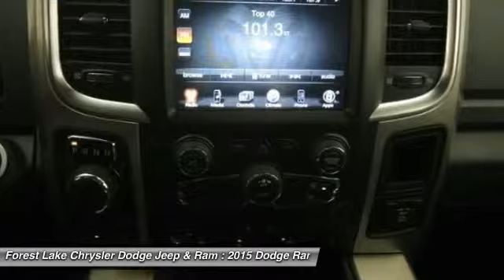2015 Dodge Ram 1500 Outdoorsman Forest Lake MN R15146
2015 Dodge Ram 1500 Outdoorsman

ABS brakes, Compass, Electronic Stability Control, Heated door mirrors, Illuminated entry, Low tire pressure warning, Remote keyless entry, and Traction control. brbrIf you demand the best, this wonderful 2015 Dodge Ram 1500 is the truck for you. You just simply can't beat a Dodge product. brbrLIFETIME WARRANTY INCLUDED!* Forest Lake Chrysler Dodge Jeep  Ram is proud to serve Northern Minnesota, Northwest Wisconsin, and the Twin Cities metro area. We are here to assist you in obtaining a new Chrysler, Dodge, Jeep or Ram that suits your needs and lifestyle. Call to find out how we can get you in the right vehicle today.All internet prices include $500 Forest Lake Chrysler Trade-in Bonus (must trade in a 2006 or newer model with fewer than 120,000 miles to qualify) and $500 Forest Lake Chrysler Finance Bonus (must finance with Forest Lake Chrysler). Some prices include Chrysler Capital Finance Cash (must finance with Chrysler Capital) . 0% or other sub-vented rate financing is in lieu of rebates and Forest Lake Chrysler Finance Bonus.Prices may include Chrysler Loyalty Rebate. (You must own a Chrysler, Jeep, Dodge, or Ram, no need to trade.) Please see Dealer for details. Additional discounts will be subtracted from our everday internet price.You may qualify for more incentives! See dealer for details.*Vehicles used for Snow Plowing or Commercial use are excluded, Price includes: $500 - DE Retail Consumer Cash 74C*1. Exp. 05/04, $1,000 - Truck Retail Bonus Cash 39CFP. Exp. 05/04, $500 - Denver Chrysler Capital 2015 Bonus Cash DECF5. Exp. 05/04